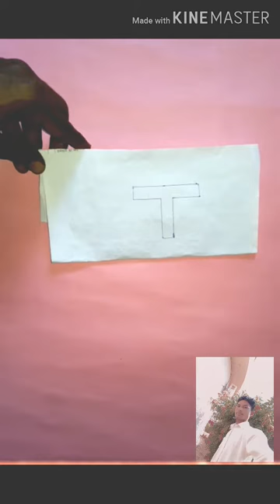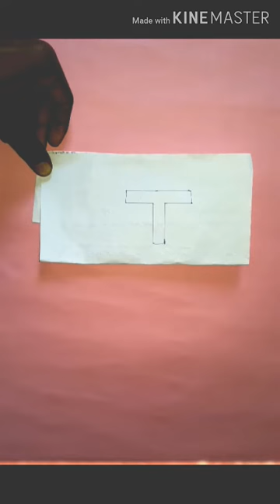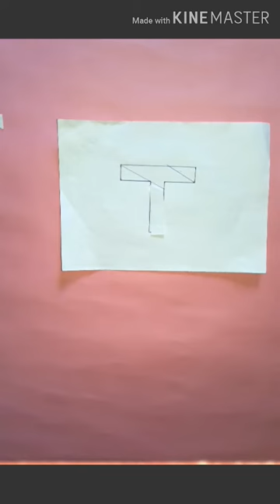अल्फाबेट T को कागज के कटिंग करके||वापस जोडना|| कागज के चार टुकड़े करके उन्हें वापस जोडना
यह गतिविधि दोस्तों के साथ शेयर कर सकते हैं